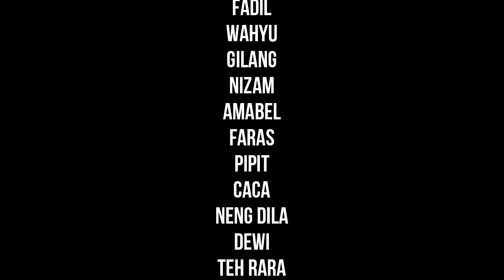MAGRIB MENGAJI eps 1 | RUKUN IMAN | Cerita Pendek Lucu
Cokot Hikmah na, piceun nu goreng na